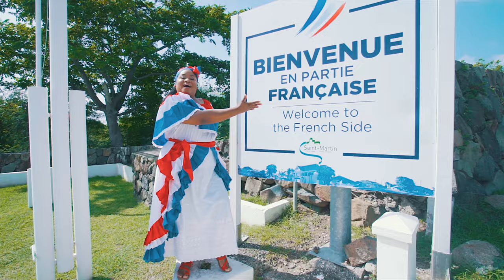Tatiana Gibs - SXM Just The Way You Are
Artist: Tatiana Gibs
Composer/Songwriter: Tatiana Gibs (BMI)
Producers: Shawn Wilkinson and Nikita "Fridge" Christmas
Recorded at: Great Music Studio
Engineered, Mixed & Mastered by: Daryle "Dizzle Bueno" Henry
Screenwriter: Tatiana Gibs
Video Director: Twinsfilm
Duration: 3:24 Minutes
Genres: Groovy Soca | World

for latest music videos, performances, and more.

Audiomack | iTunes | Apple Music | Spotify | Tidal | Pandora | Amazon Music | YouTube Music | SoundCloud | Instagram | Facebook | Twitter